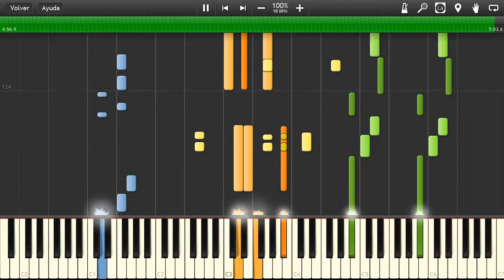Dame - Luis Miguel Midi piano cover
Synthesia Tutorial